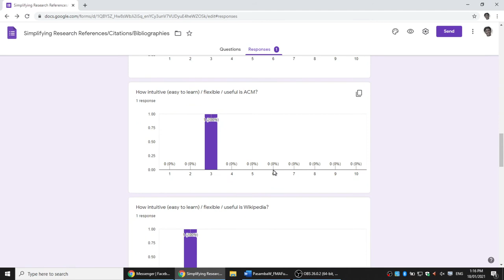Simplifying Research: HTML vs APA/MLA/Chicago/IEEE/ACM/Oxford/Harvard...